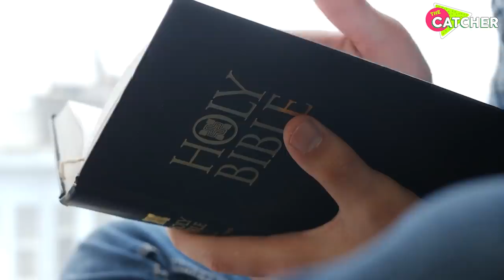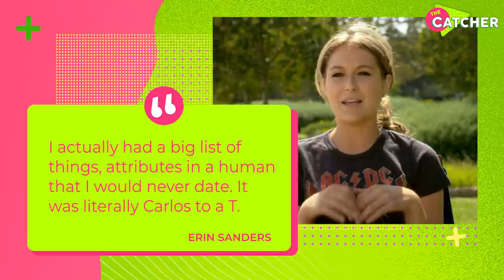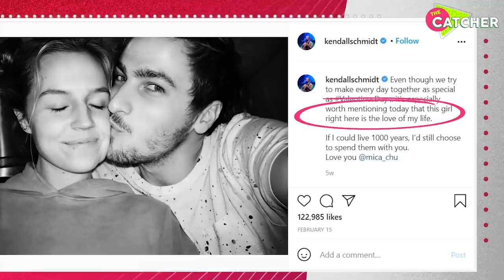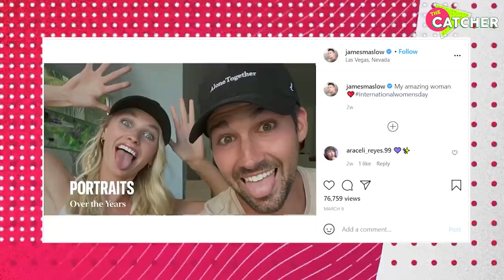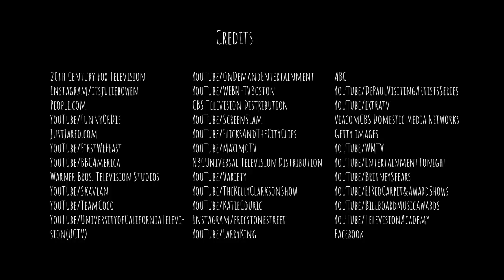Big Time Rush Cast: Love Life 2021, Real Age and More Secrets! | The Catcher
Big Time Rush era may be over but nostalgia feels are kicking in!
Why was Carlos Pena rejected by his soulmate and did he almost become family with another BTR member? Did Kendall Schmidt end up with his co-star? And is James Maslow finally ready to settle down with the one? Today the Catcher is bringing you the juiciest updates on the Big Time Rush cast now and their spicy love lives!
Are you ready for the love story like no other from Carlos Penavega? The world has not seen a boyfriend and husband more caring than Carlos. The actor was the first one among the band to settle down and his marriage became a blueprint for the rest of the cast's relationships. This year Carlos and Alexa Penavega became parents once again. Watch the video to find out about their love journey!
Meanwhile, Ciara Bravo has turned from a quirky kid into a professional actress aiming for Oscar. Unlike her Nickelodeon co-stars, lovey-dovey pictures of the couple are nowhere to be found, but no worries though. Her bf Mark McKenna documents their off-set life for both of them. Do you want to know what the Big Time Rush cast now is doing? Kendall Schmidt turned into a full-time traveler. The actor spends a lot of time on the road with his GF exploring the world and nature.  Kendall Schmidt and Micaela Von Turkovich have been together for years now and seem like the two are a perfect match! If you are feeling nostalgic for Big Time Rush songs, check out recent releases of Logan Henderson. The series is over, but the singles keep coming! Speaking of which, the recent Big Time Rush live proved the boyband are still keeping up with each other like family.
Big Time Rush interview revealed the cast remained besties and even dispelled the rumors about Schmidt and his romance with Katelyn Tarver.
Also, one of the Big Time Rush moments that got into the news was James Maslow girlfriend updates. The actor is head over heels for his new GF and we suspect the two might become newlyweds soon. Just like the rest of the Big Time Rush actors now, James Maslow and Caitlin Spears are serving us couple goals. Now keep watching to find out what happened to the Big Time Rush after the series ended!